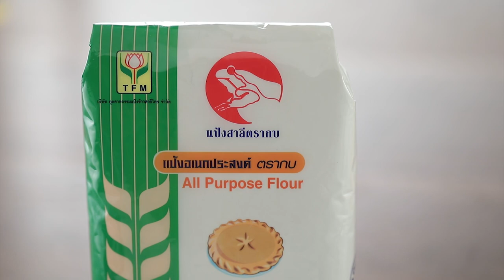บราวนี่เลมอน สูตรเด็ด ทำง่าย สไตล์ "อ.ยิ่งศักดิ์"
บราวนี่เลมอน (ผลิตภัณฑ์: แป้งอเนกประสงค์ ตรากบ)

กลิ่นเลม่อน   1 ช้อนชา
และไวท์ช็อกโกแลตคอมพาวด์ละลาย 50  กรัม
พิมพ์ขนาด 9 x 9 x 2 นิ้ว (ทาเนยขาวรองกระดาษและทาเนยขาวทับ)
ผิวเลม่อน ขูดเป็นเส้นสำหรับแต่ง
สิ่งที่ต้องเตรียม (รอยัลไอซิง)
กลิ่นเลมอน    ½ ช้อนชา

1. ใส่แป้งอเนกประสงค์ ตรากบลงในภาชนะ ตามด้วยนมผง ผงฟู เบกกิงโซดาและเกลือป่นเสริมไอโอดีน เคล้าให้เข้ากัน เตรียมไว้
2. ใส่น้ำตาลทรายลงในภาชนะ เติมไข่ไก่ นมข้นจืด น้ำมานาว กลิ่นเลมอนและสีผสมอาหารสีเหลืองมะนาว คนด้วยตะกร้อมือจนเข้ากันดี  ค่อยๆ  เติมเนยสดชนิดเค็มละลายและไวท์ช็อกโกแลตคอมพาวด์ละลาย คนจนเข้ากัน ใส่แป้งที่ผสมไว้ คนจนเป็นเนื้อเดียวกัน
3. เทส่วนผสมลงในพิมพ์ที่เตรียมไว้ เกลี่ยหน้าให้เรียบ นำเข้าอบที่อุณหภูมิ 175 องศาเซลเซียส นานประมาณ 30 นาที หรือจนกระทั่งสุก พักไว้ให้เย็นสนิท
4. เคลือบบราวนี่ด้วยรอยัลไอซิงให้ทั่ว ตัดเป็นชิ้น ตกแต่งด้วยผิวเลม่อนให้สวยงาม จัดใส่ภาชนะ พร้อมเสิร์ฟ

ใส่น้ำตาลไอซิงลงในภาชนะ  ตามด้วยนมข้นจืด น้ำมะนาวและกลิ่นเลมอน คนด้วยตะกร้อมือจนเข้ากัน เตรียมไว้สำหรับเคลือบบราวนี่

▲Line @yingsakfood